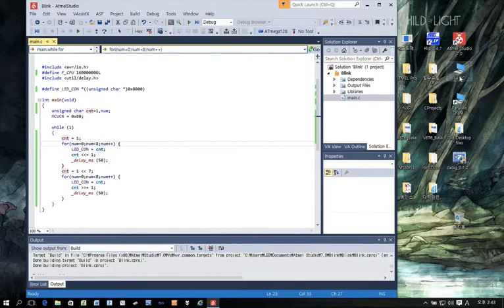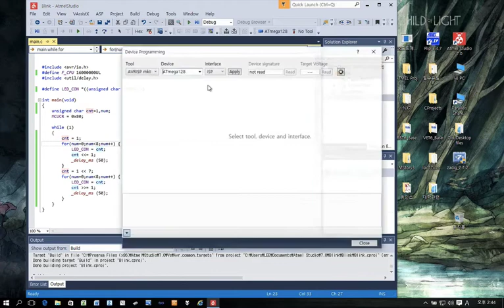avrstudio7 with AVRISP MKII